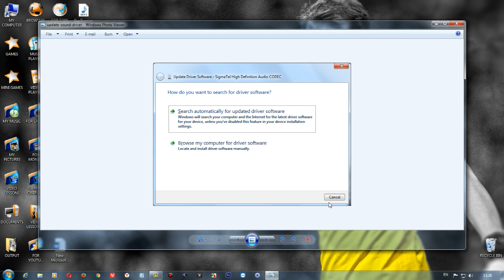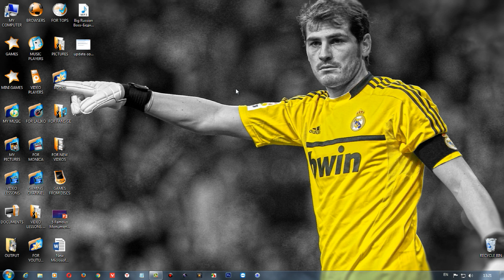როგორ ჩავრთო აუდიო სპიკერები თუ ისინი არ ირთვება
ამ ვიდეო გაკვეთილით მე მინდა ძალიან მარტივად გასწავლოთ თუ როგორ შეიძლება სრულიად თავისუფლად ხმის სისტემის ჩართვა თუ ის არ ირთვება